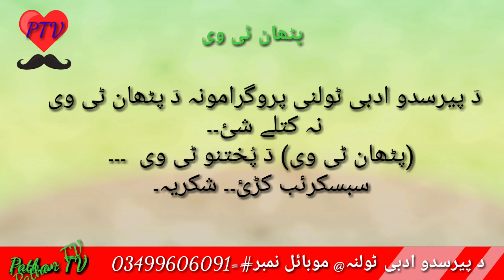Ep#(22) Pathan_TV Faroq jan hasin New poetry.. ''from pathan tv.''